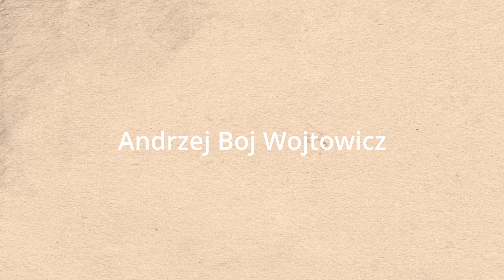Andrzej Boj Wojtowicz - spot reklamowy nr.2 Pencil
Spot reklamowy wykonany dla słynnego polskiego artysty malarza Andrzeja Boj Wojtowicza z Jego dziełami.